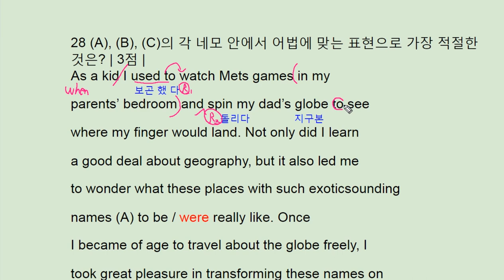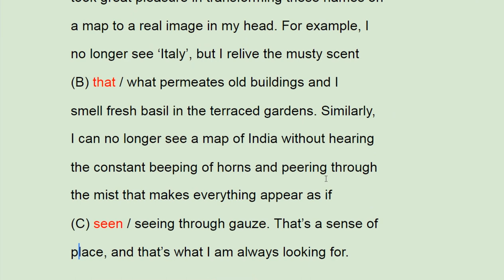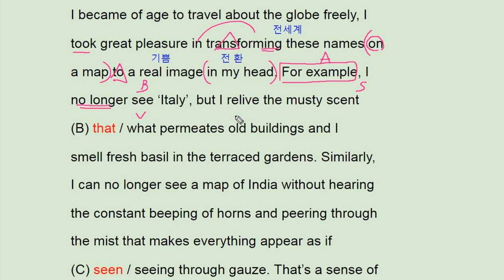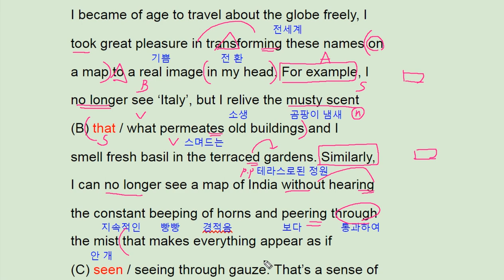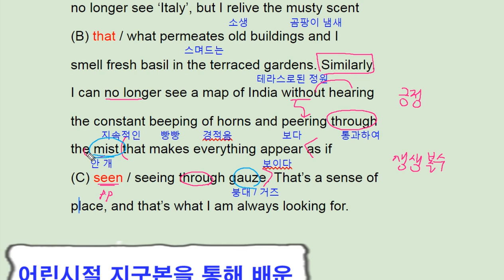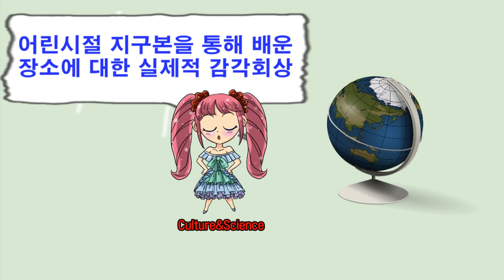2018 수능완성 영어 실전모의고사 4회 28번 - 번개콩 Real sense of place experience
2018 수능완성 영어 실전모의고사 4회 28번 - 번개콩 Real sense of place experience